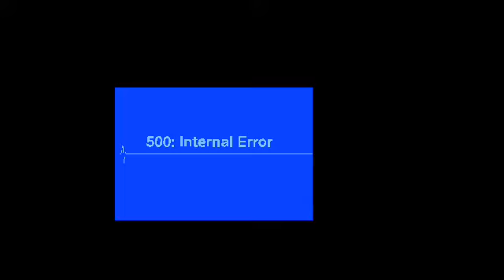Computer problems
Gif me some food!